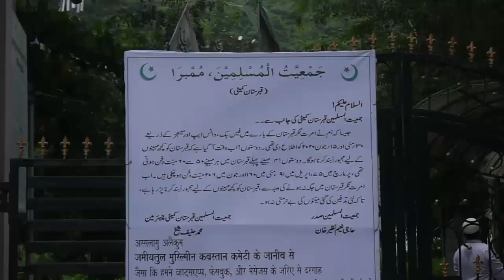बंद हुआ मुंब्रा अमृत नगर दरगाह का कब्रस्तान | अब नहीं होगी यहां मय्यतें दफन | Hindustani Reporter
बंद हुआ मुंब्रा अमृत नगर दरगाह का कब्रस्तान

अब नहीं होगी यहां मय्यतें दफन

ट्रस्टियों ने की अधिकृत घोषणा

छह से सात महीने के लिए बंद रहेगा कब्रस्तान